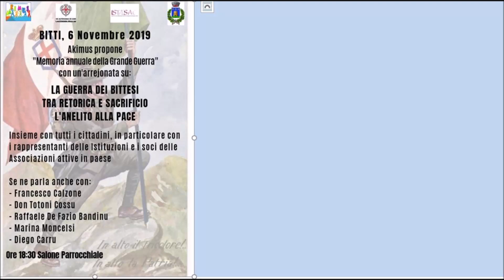LA GUERRA DEI BITTESI 3^P T Cossellu e Akimus 06 11 2019